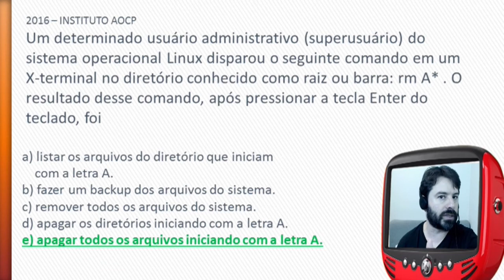Linux para concursos e software livre - Aula 24 - Rodrigo Schaeffer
Conheça as características do software livre Linux e seus comandos para concursos.
Linux e uma questão sobre comandos de texto RM.
Apresentação: Rodrigo Schaeffer